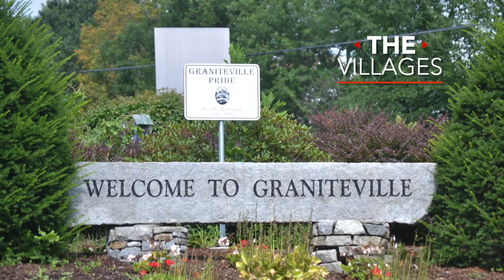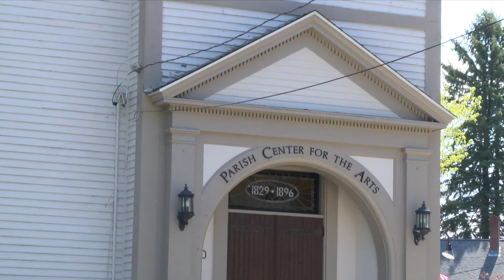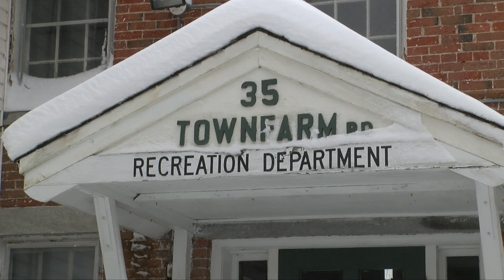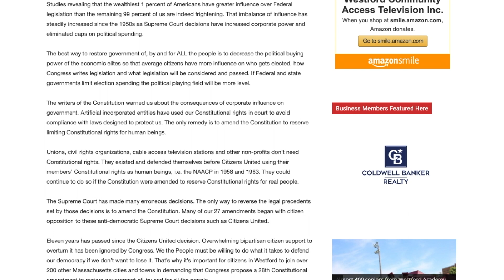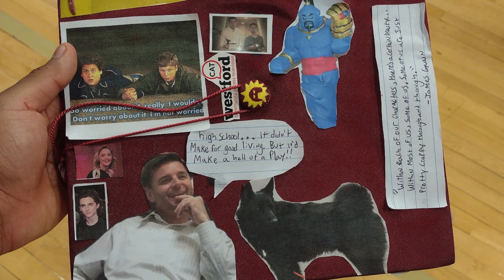WestfordCAT Weekly News - June 11, 2021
This week on WestfordCAT news, the Westford Academy class of 2021 graduate after an historic year; the Planning Board gives their recommendation on drive-through restaurants;  we fill you in on some of the key articles on Saturday's Annual Town Meeting.